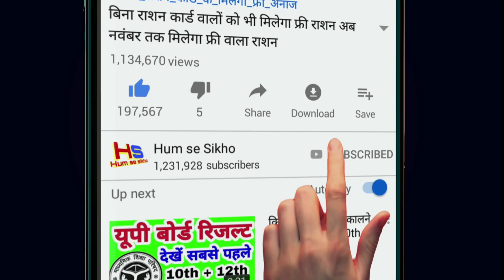आज का मौसम: इन राज्यों में आंधी तूफान भयंकर बारिश Mausam Samachar weather news